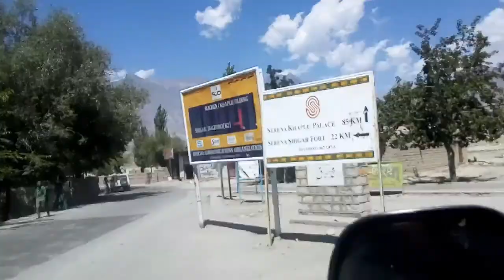Way to sarfaranga cold desert